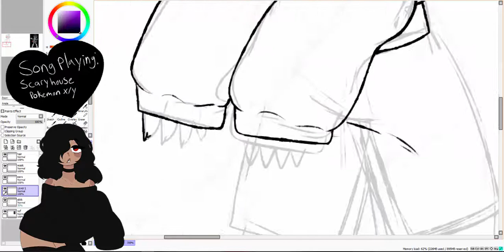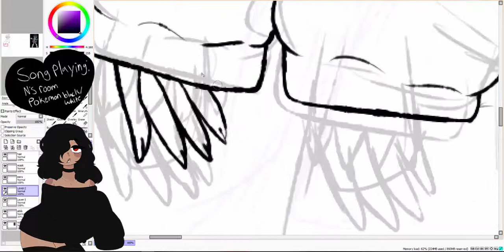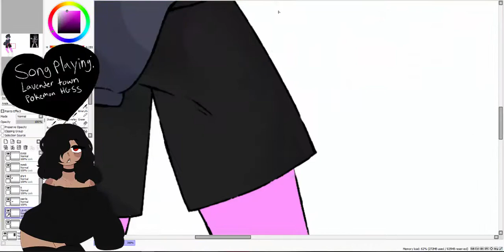Allister Speedpaint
Hello! Just wanted to get something out real quick, A speedpaint of Allister from the new pokemon game-Pokemon Sword and Shield! Hes my favorite gym leader and the main drive I had to buying Shield specifically.